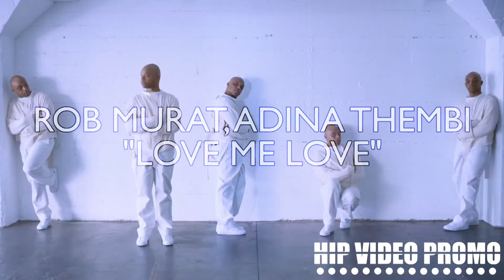HIP Video Promo weekly recap 05/27/2021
Lucia Cifarelli "Girls Like Me" (indie, electronic, industrial)

Jaybandsome "The Weekend" (hip hop, pop)

PIERA "Cosmic Reaction" (experimental, electronic, pop)

Rob Murat, Adina Thembi "Love Me Love" (pop, R&B)

Kjersti Long "Eleanor Rigby" (pop, rock)